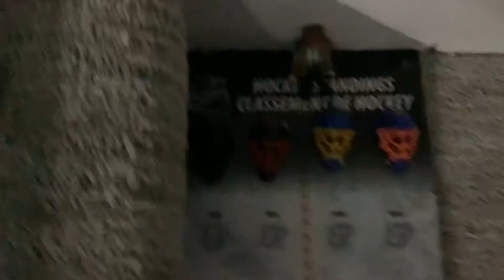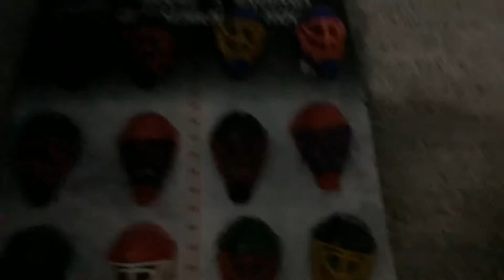NHL network live premiere 🏒🥅⛷🎿🛼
Here is first place of the NHL teams Florida panther St. Louis Blues Calgary Flames Anaheim ducks here 2nd Pl., Chicago Blackhawks Carolina hurricanes Arizona coyotes here third-place Dallas Stars Detroit redwings Minnesota wild Boston Bruins here is 4th Pl., LA Kings Tampa Bay lightning San Jose Sharks here’s the place Pittsburgh Penguins Montréal Canadiens Edmonton Oilers Washington Capitals You’re Sick Pl., Vegas night New Jersey Devils Nashville predators Toronto Maple Leafs here your 7th Pl., New York rangers Colorado avalanche Winnipeg Jets Vancouver Canucks where is eighth place the baddest is place in all Ottawa Senators Seattle Cracken Buffalo Sabres Columbus blue jackets